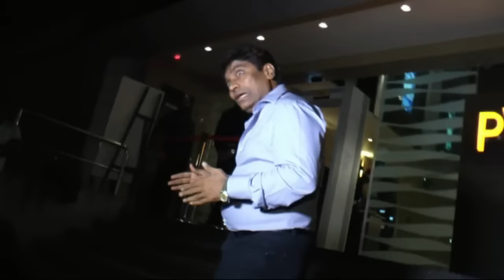Celebs Attend Dilwale Special Screening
The team of "Dilwale" organised a special screening of the film in Mumbai, on Thursday and it was attended by Bollywood celebrities like Sophie Chaudhary, Vashu Bhagnani and Ramesh Taurani, among others.